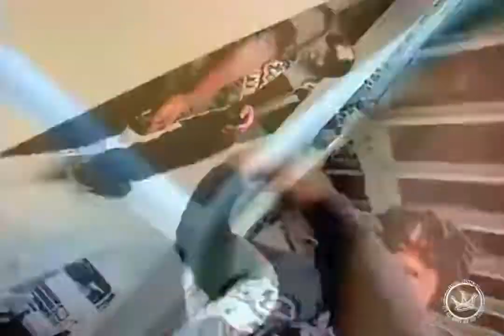Rampage - Beware Of The Rampsack